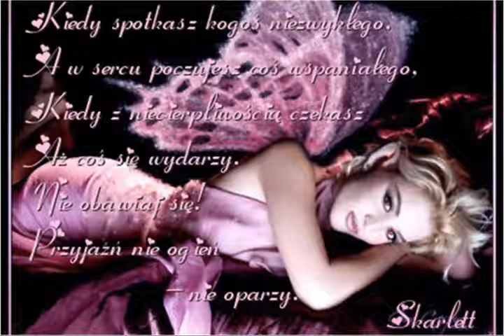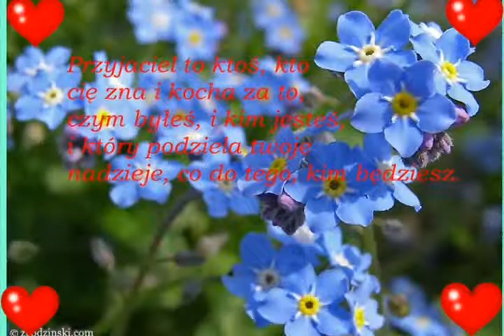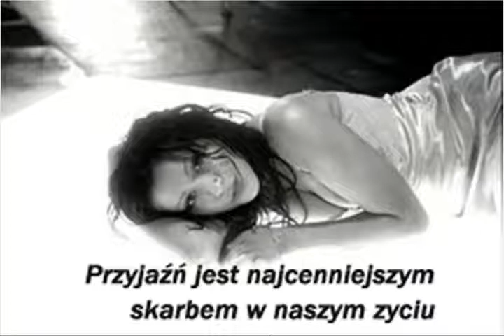Przyjaźń - To Ja i Ty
Przyjaźń... jest jak... domek z kart...
wystarczy zabrać jedną część...
by widzieć jak rozpada się w potrzask...
Prawdziwa przyjaźń przetrwa każdą próbę czasu!
Czasami Przyjaciel Zrani Nas Tak Bardzo,
Że... nie Umiemy Mu Przebaczyć...
Prawdziwy przyjaciel to ten,
który zostanie jak cały świat się odwróci
Przyjaźń Jest Jak Szkło, Szybko Się Kruszy...